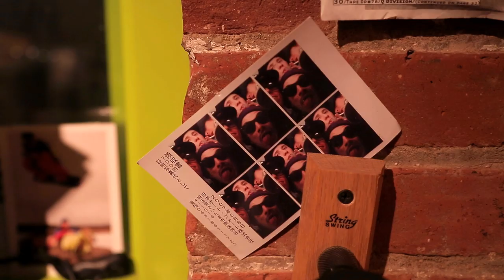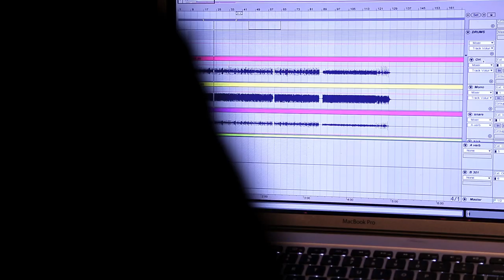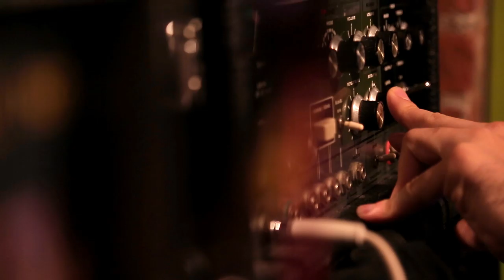MIDNIGHT MASSES - Making of "Departures"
Midnight Masses was started in the spring of 2008 by Autry Fulbright and Jason Reece shortly after the death of Autry's father. The sudden loss compelled him to seek solace through music and travel with his friends. One of his friends was Gerard Smith of TV on the Radio who had recently begun documenting various Brooklyn musicians in his home studio. Midnight Masses quickly grew from a bedroom project to a multi-media collective with a revolving cast of musicians, filmmakers, and visual artists with Jason Reece contributing when not occupied with ...And You Will Know Us By The Trail of Dead.